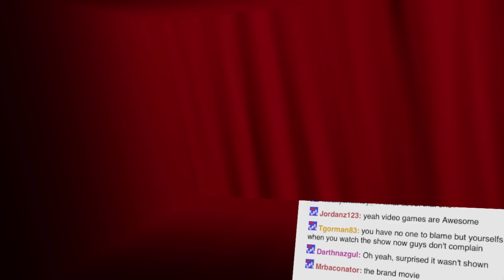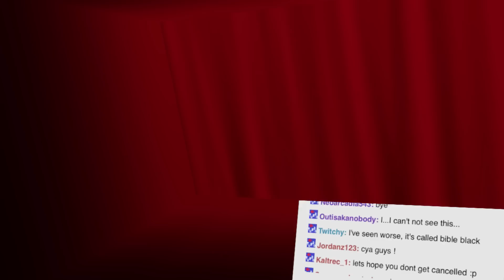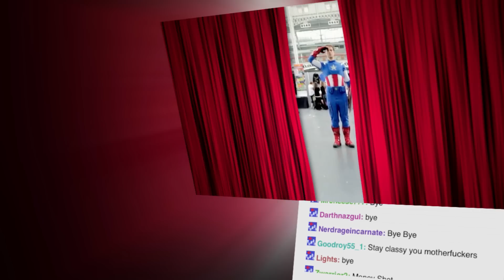Rhythm Heaven Remix! - ComicAWESOME Show and Trailer - Part 9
Welcome one and all to ComicAWESOME Show and Trailer. Today we'll be looking at all your favorite super heros, and super villans. Excellent trailers, awesome games, and some kick ass cosplay.